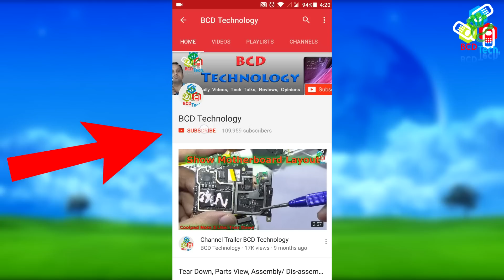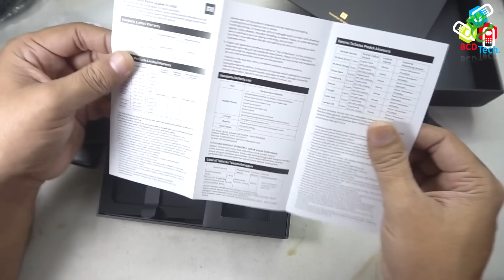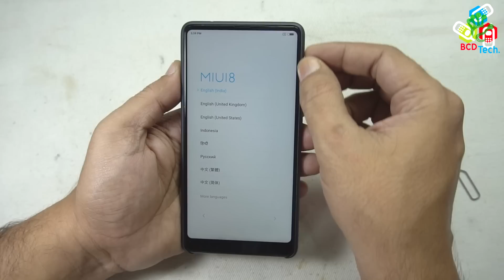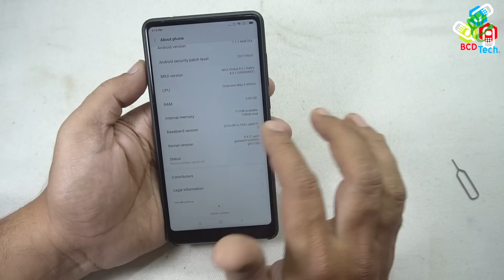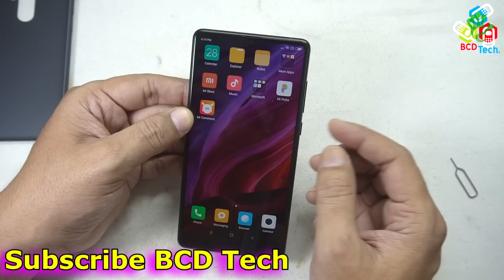Mi Mix 2 Unboxing & Review: What Inside Box? Camera Samples etc...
BCD Tech

Bitcoin: 1P1nwo51MDn8fPuBCkYU4v5XQRApq4ejY2